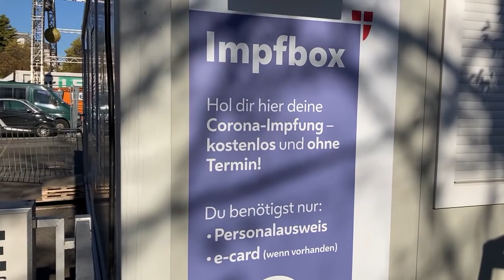Covid-19 : l'Autriche serre la vis autour des non-vaccinés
Alors que le taux d'infection repart à la hausse dans le pays, le gouvernement durcit les restrictions et veut pousser la population à se faire vacciner.